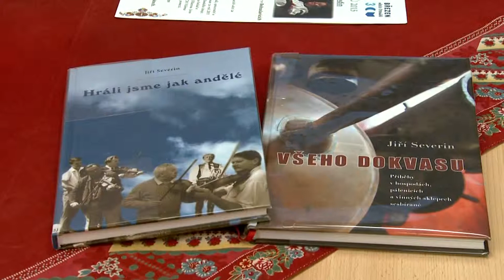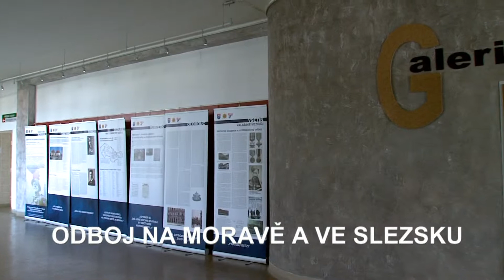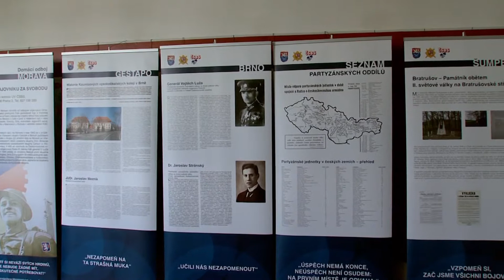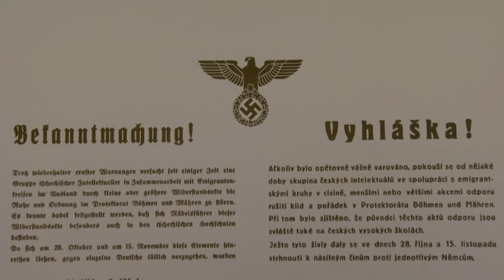TVS: Kam na kyjovsku - 4.díl